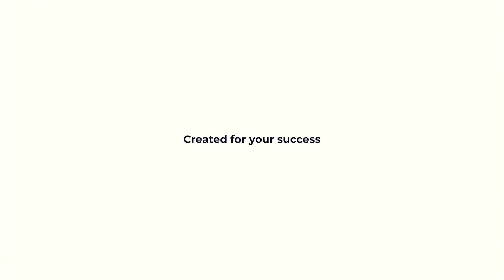Call-Outs Library | After Effects Template | Logo Stings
Special Thank You to Nick_Chvalun!